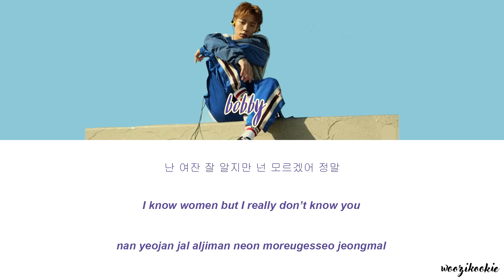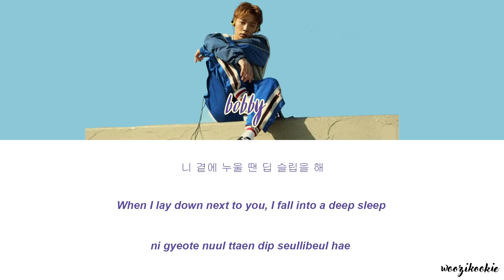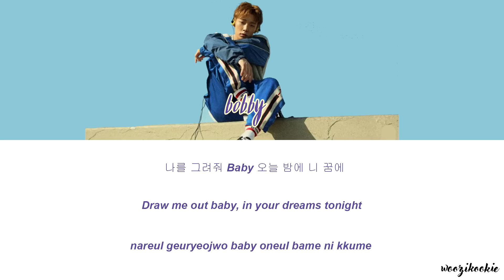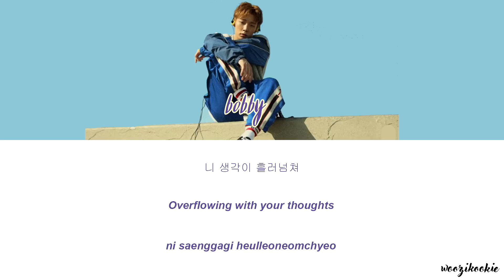Bobby - Swim [수영해] Colour Coded Lyrics; Han/Rom/Eng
REUPLOAD!

omg guys, im so sorry that i wasn't aware that the video was only 1 sec )): it was my mistake for not checking!

also, i had to redo the video again ;-;

leave your requests in the comments section!

artist: bobby
song: swim [수영해]
album: love and fall

lyrics: bobby
composer: bobby, millennium
arranger: millennium

bobby: purple